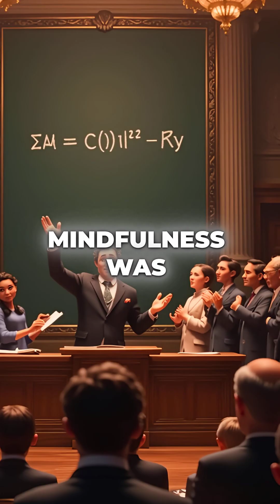How Meditation Led to Quantum Physics Discovery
mind = blown 🤯 ancient wisdom meets modern science